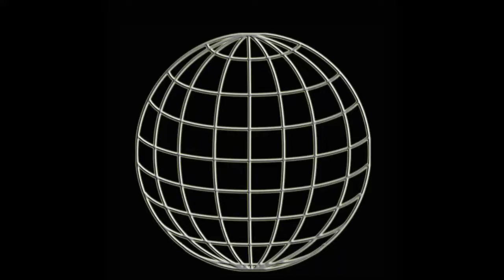WUW TV 231: Chabela vs Million$Maam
Chabela vs Million$Maam - 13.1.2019 Vienna Weberknecht